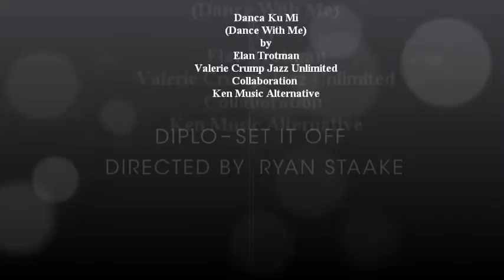Danca Ku Mi (Dance With Me) Elan Trotman (1)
"Directed by Ryan Staake (Pomp&Clout)
Dancers: Marlo, Mina, Nadia, Reiko, Michelle, Prana, Kyra, Autumn, Danielle & Crystal
Production Companies: Pomp&Clout and Pier Pictures"